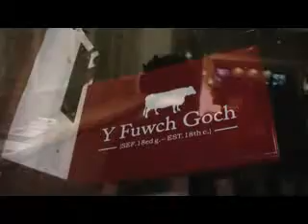ganjo in cardiff 1 of 2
Check out what ganjo got up 2 in cardiff..